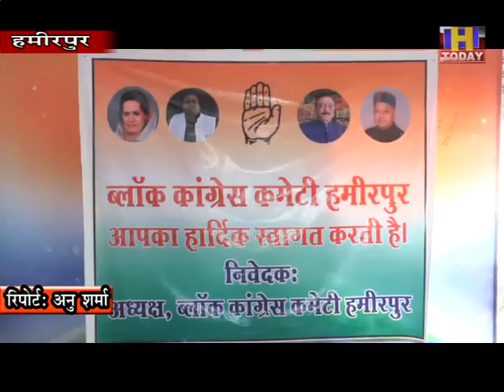19 NOV 11 कांग्रेस कार्यकर्ताओ ने भी स्वर्गीय इंदिरा गांधी को भावभीनी श्रद्धांजलि अर्पित की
देश अपनी पहली महिला प्रधानमंत्री स्वर्गीय इंदिरा गांधी की जयंति पर हमीरपुर में काग्रेंस कार्यकर्ताओं ने दी श्रद्धांजलि
पूर्व महिला काग्रेंस राष्ट्ीय अध्यक्ष अनीता वर्मा ने कहा कि आयरन लेडी के नाम से मशहूर इंदिरा गांधी की भारतीय राजनीति में एक अलग ही पहचान थी